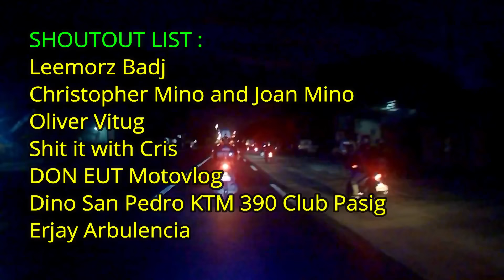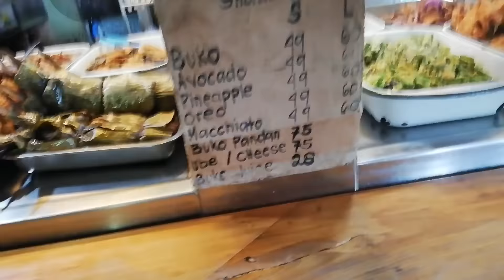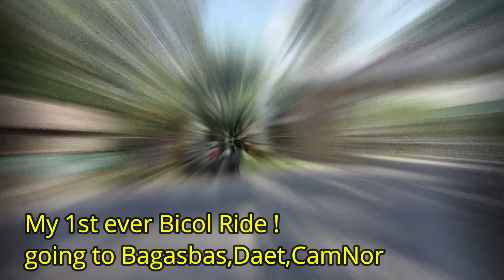My 1st Bicol Ride EP2 : Shoutout List ! | Bitukang Manok (Pagbilao, Quezon) | Gateway to Bicolandia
Shoutout ! | Bitukang Manok at Pagbilao, Quezon | Gateway to Bicolandia.

My Motovlogging Gadget & Riding Gear Setup :

GoPro Hero 7 Black + 3x Sandisk Extreme Pro 64gb SD Card
GoPro 3.5mm Mic + USB-C Adapter
Andoer EY-510A Mic Lapel Mini Condenser
GRX Motonetics R-Series 2.0 Helmet Chin Mount
LS2 Rapid Slide (Gray Red Black White) | HNJ Modular Helmet (Blue Green)
Huawei Nova 5T (5 Cam)
KOMINE JK-125 Blue Fully Padded Jacket
RYO Red Riding Jacket
Alpine Elbow and Knee pads
HONDA RS125 FI (Road Sport Edition) Matte Black Axis Gray

Music Background NCS : Non Copyright Music :